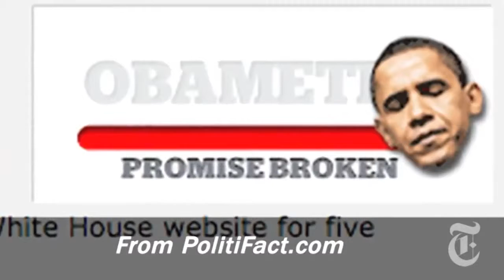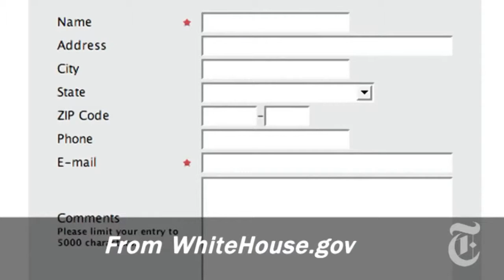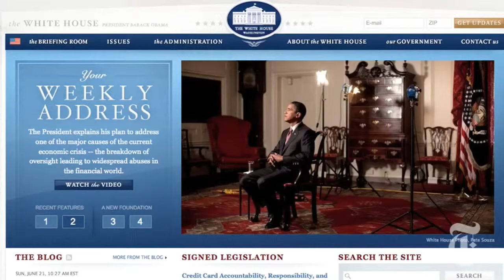Politics President Obama s Five Day Promise